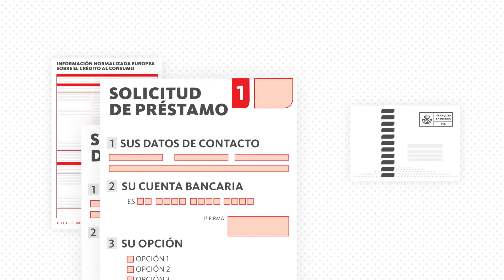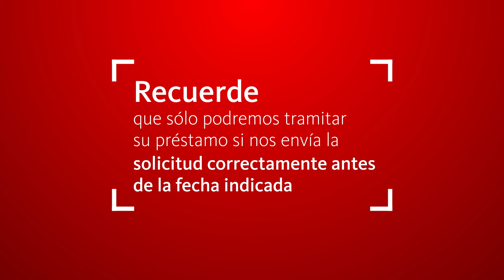Proceso de solicitud de tu préstamo Santander Consumer (7)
En este video encontrarás los pasos necesarios para solicitar tu préstamo Santander Consumer.